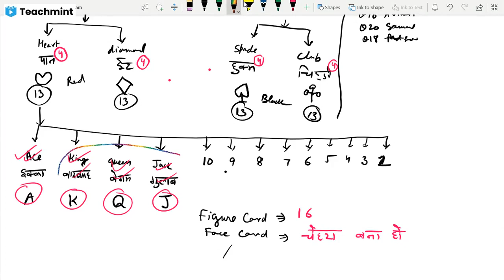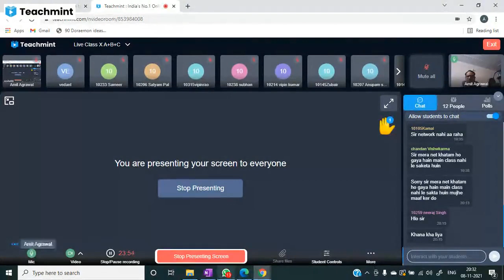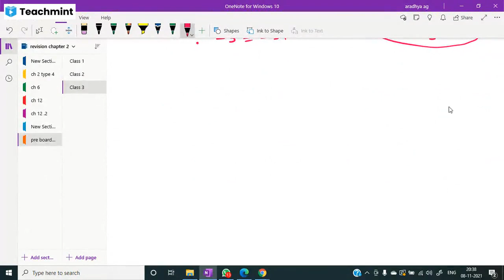pre board exam part 1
Please find my classroom details below :
Classroom Name: Live Class X  A+B+C
Subject: Maths
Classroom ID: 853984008